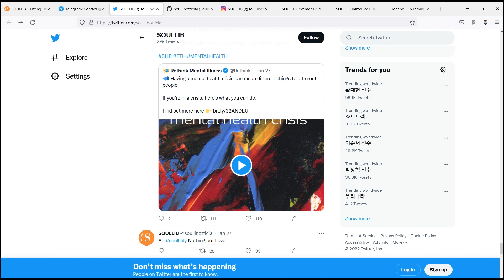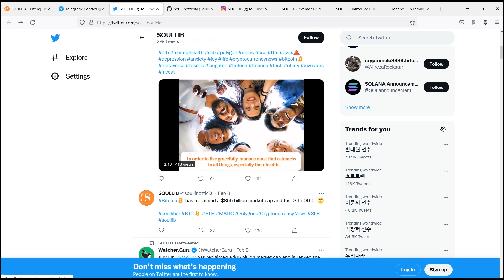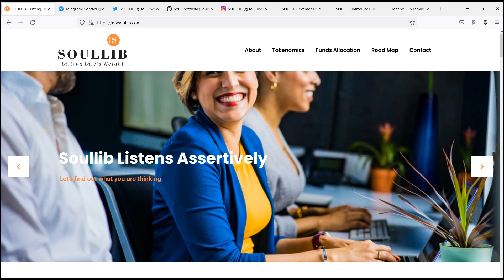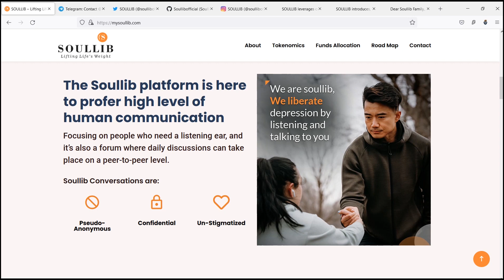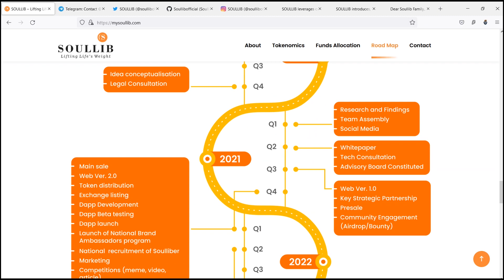Soullib birth to solve psychological issue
The main goal of Soullib is to provide a secure peer-to-peer network. By providing secure and open access to the community, it also facilitates a more efficient and transparent exchange of goods and services.The main drawback of Bitcoin is its inability to withstand shocks. The system must also be resilient to byzantine operators and rationally self-interested operators.

Creator
• Forum Username: Youggairch
• Telegram Username:@Youggairch202
• BSC Wallet Address:0xAd7079634CDfA36BE77F133cb8a53B5f5634597C